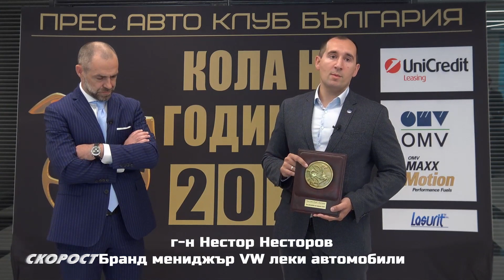Кола на годината 2021 Екологичен автомобил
Кола,годината,2021,Екологичен,автомобил,